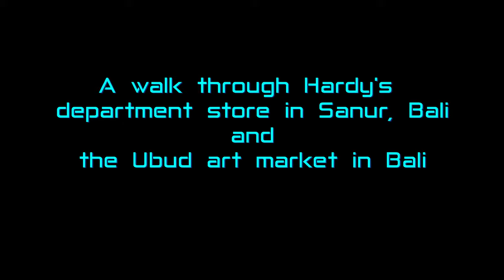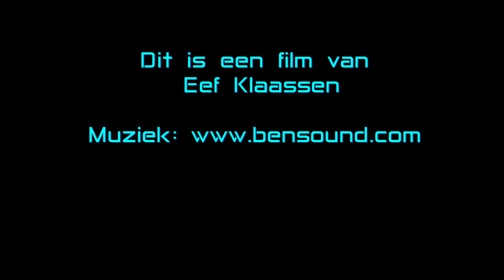Sanur & Ubud in Bali, Indonesia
For those who are interested in one of the largest department stores called Hardy's in Sanur Bali
and an impression of the art market in Ubud.